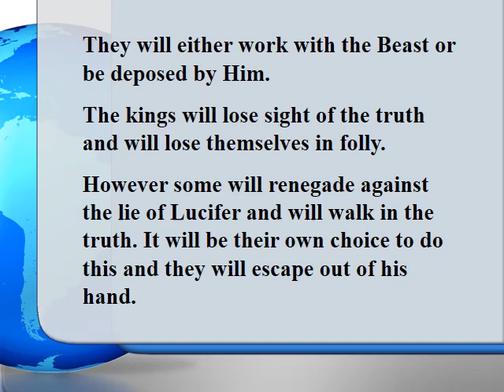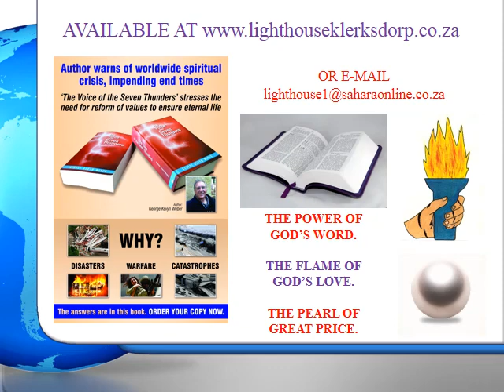SYNOPSIS. 19TH CHAPTER: THE VOICE OF THE SEVEN THUNDERS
CHAPTER 19. THE UNION OF THE KINGS WITH THE BEAST.

Lighthouse Klerksdorp (Pty) Ltd uploaded this video for your information.
Use it freely amongst your friends.